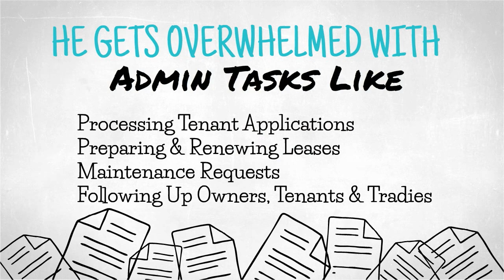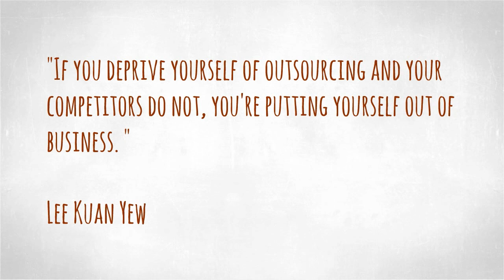Save time and money by outsourcing your property management business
We know that running a property management company can be rewarding. But sometimes the repairs & maintenance, trust & accounting, property management can be a real drag! Know the benefits of getting a virtual property manager